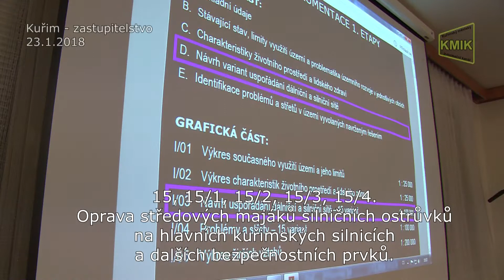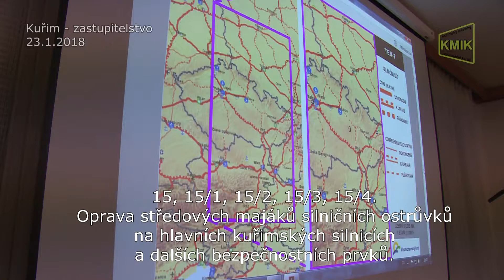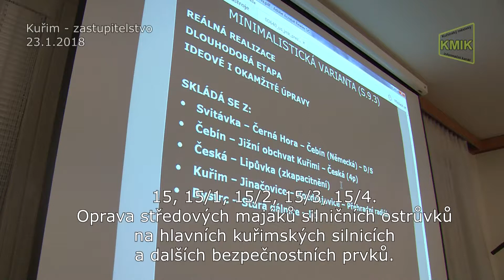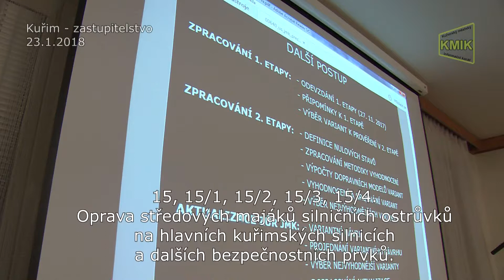Zastupitelstvo Kuřim - 23.1.2018-2.díl